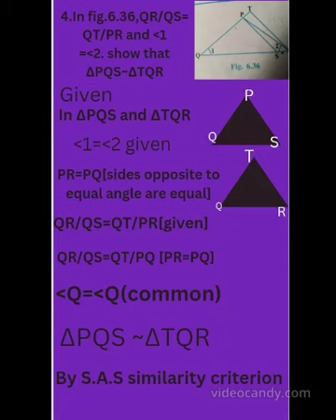Presentation by Anjali /class 10th /Maths